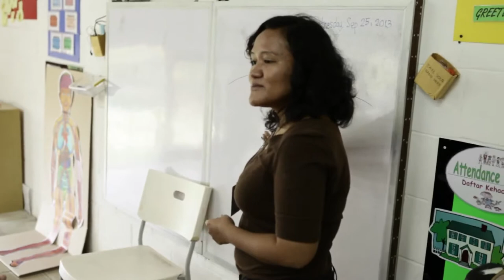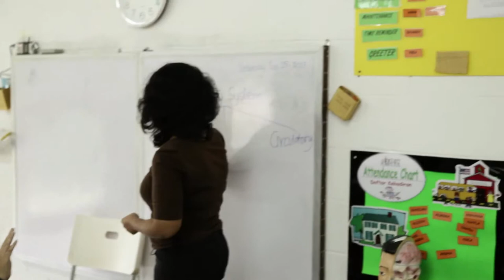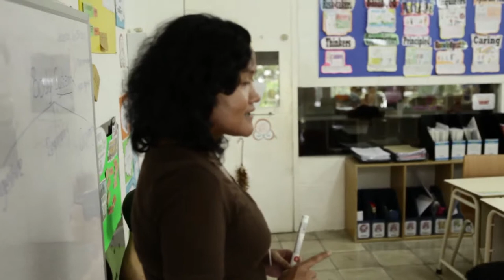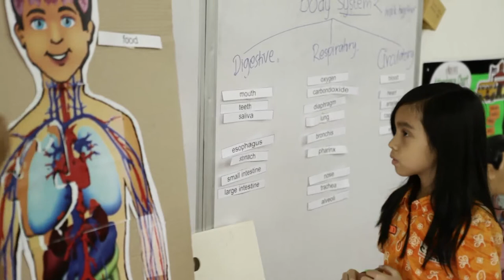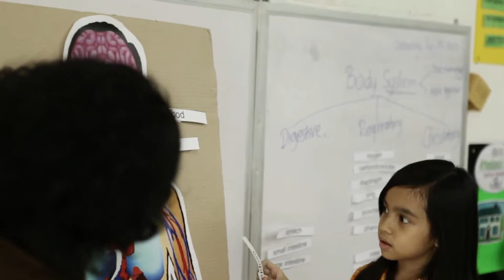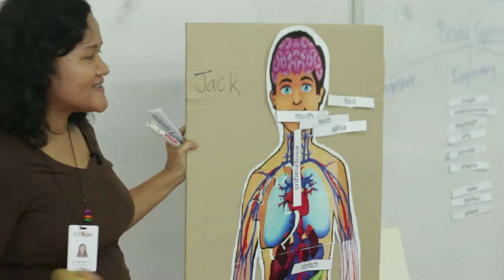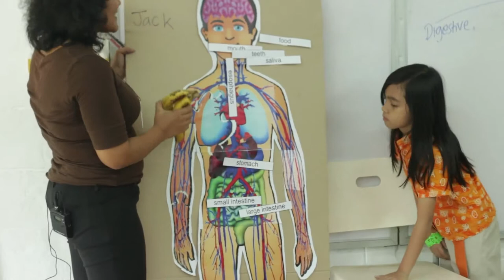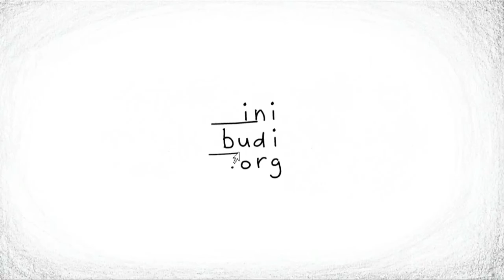SD IPA - Tutorial Kelas: Sistem Pencernaan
Dalam video ini Miss Evi akan menjelaskan mengenai Sistem Pencernaan dalam kelasnya.

Video ini dijelaskan dalam dua bahasa, Indonesia dan Inggris.